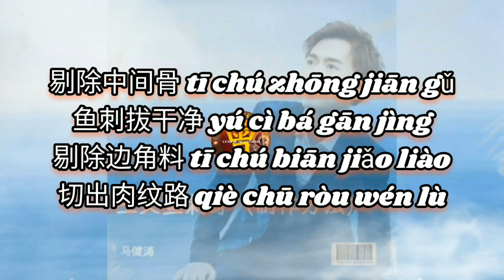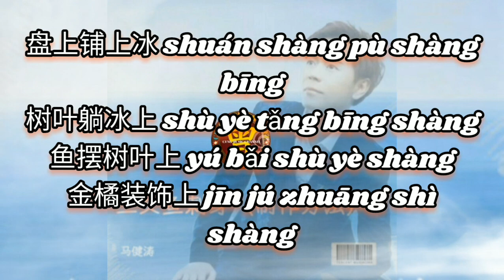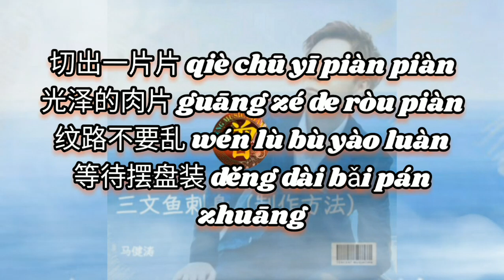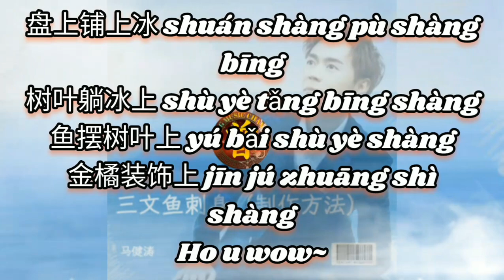三文鱼刺身 (制作方法) San wen yu ci shen (zhi zuo fang fa) 马健涛 Ma jian tao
三文鱼刺身 (制作方法)
San wen yu ci shen (zhi zuo fang fa)
马健涛 Ma jian tao

词曲：马健涛
编曲：马健涛
混音：马健涛